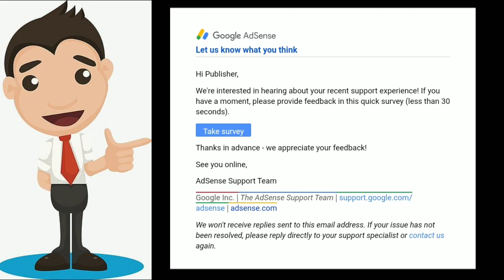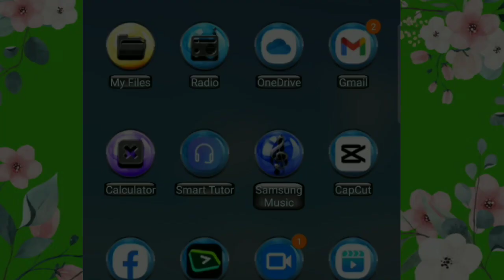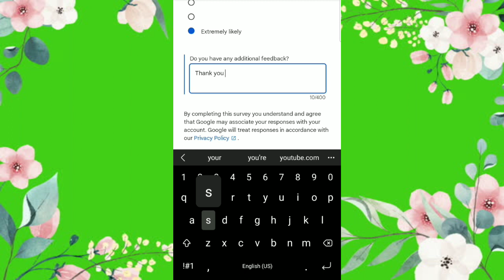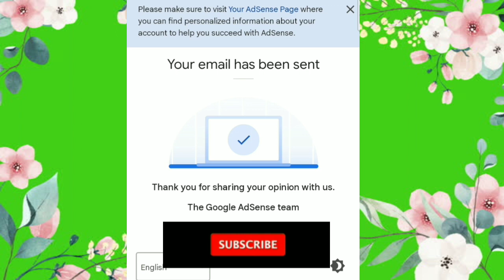Paano mag fill up sa Google Adsense support survey form? (2023)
Paano mag fill up sa Google Adsense support survey form?